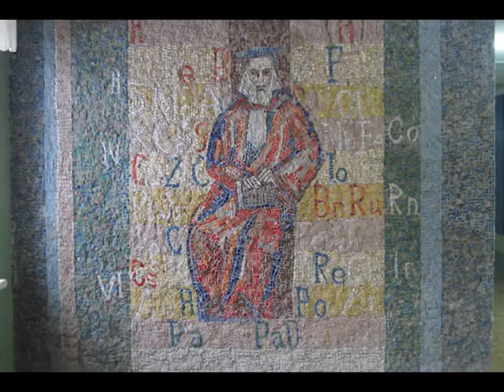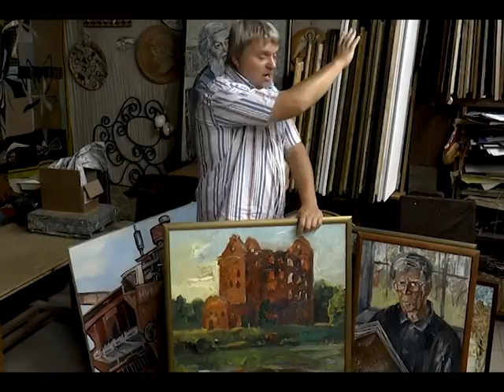Встреча с художниками Помеловыми, библиотека им.Дашковой, Протвино, 14апреля2021г. Сюжет ТВ Протвино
Встреча с художниками Помеловыми, центральная библиотека им.Е.Р.Дашковой, Протвино, 14 апреля 2021г. Сюжет ТВ Протвино, автор Виталий Дорофеев